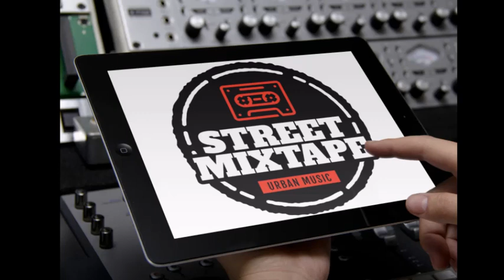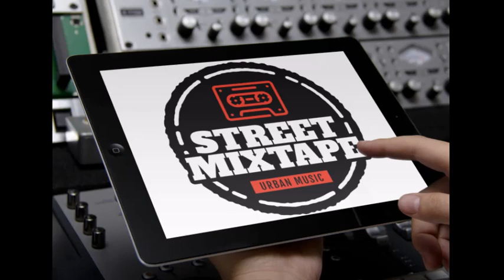Ryan Castro Jordan